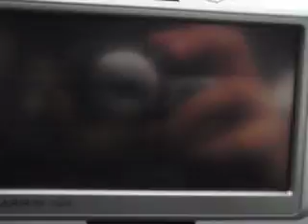HORTIATIS PART 6